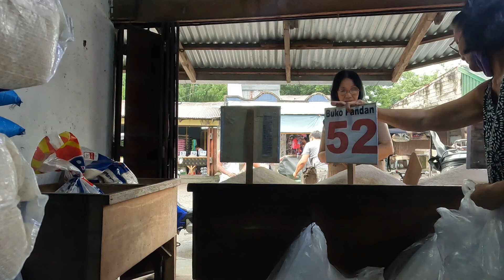SOLID SPONSOR BIRTHDAY | NAGTINDA AKO ULIT NG BIGAS